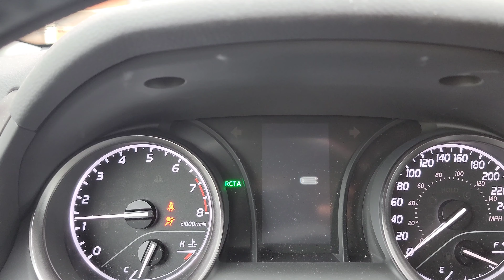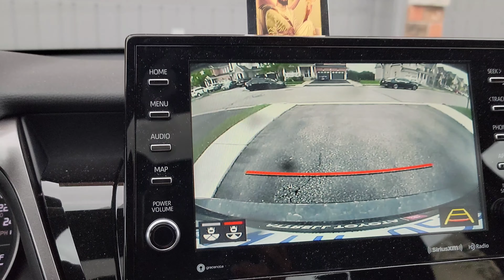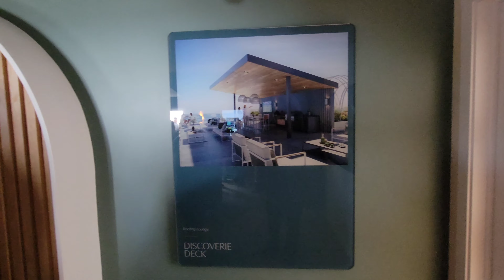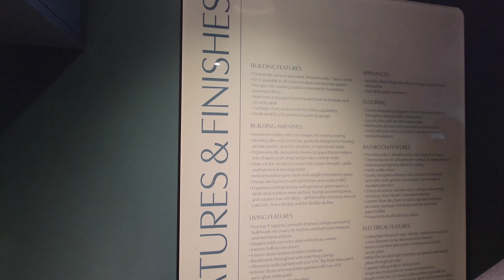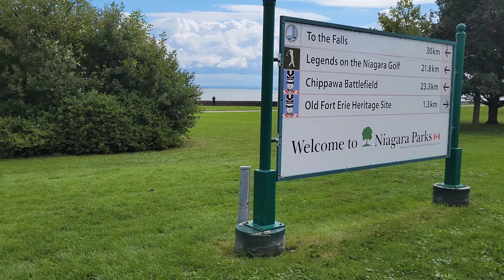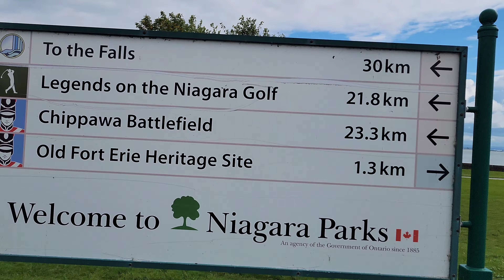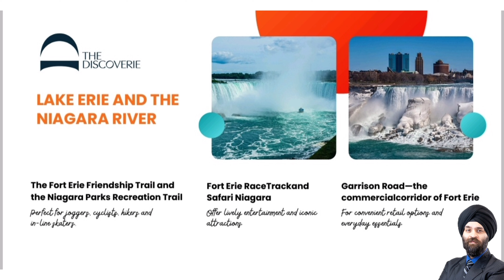2022: New Construction Project. The Discoverie. Canada Family Vlogs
In this video I am going to walk you through a new project development that will be starting in Spring 2023. The name of the project is The Discoverie. It will be built in Fort Erie. The location is surrounded by beautiful parks, waterfront trail, beach, and mins away from USA, Niagara Falls and Niagara College.